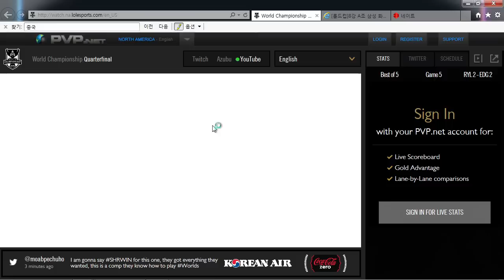[롤드컵] 8강 C조 Royal vs EDG 5경기